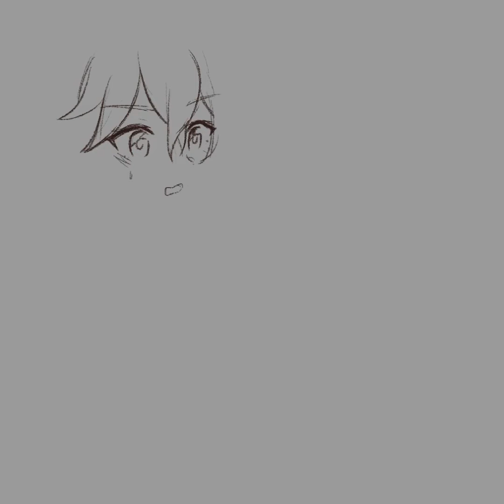Collei and Amber Genshin Impact doodle (Procreate Speedpaint)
Can’t wait to see them together, so I draw them instead